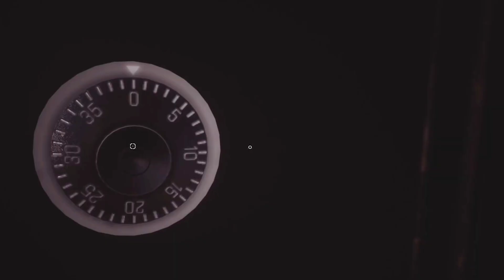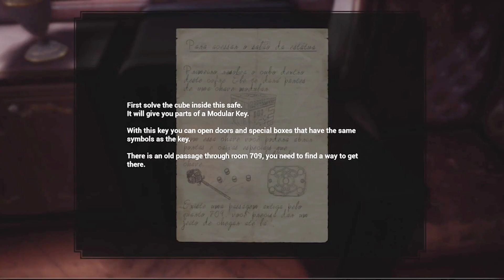Fobia St. Dinfna Hotel - Announcement Trailer | PS5, PS4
playstation 5
gaming
horror
games
survival horror
fobia
livestream
livestreaminggames
livestreamingyoutube
gamelivestreaming
youtubelivestreaming
livestreaming
love
livestreamer
fobia st. dinfa hotel part 1
first person horror
indie horror game
fobia lets play
fobia gameplay
fobia st. dinfa hotel
livestreams
livestreamed
xbox series s
series s
xbox series x
series x
xbox one
one
xbox
microsoft
ps5
ps4
playstation 4 pro
playstation 4
playstation
sony
steam
pc
maximum games
pulsatrix studios
pcgaming
fobia - st dinfna hotel
holden's impressions
impressions
holden's sentence
gameplay
holden gatsby
videogaming
youtubegaming
onlinegaming
terror
videojuegos
gamingmemes
gaminglife
gamingcommunity
varietystreamer
loveyou
loveyourself
usa
fobia: st. dinfna hote
oxhorn
kuplinov
Куплинов
Куплинов плей
kuplinov play
fobia st. dinfna hotel gameplay
fobia st. dinfna hotel геймплей
fobia st. dinfna hotel летс плей
fobia st. dinfna hotel let's play
fobia st. dinfna hotel игра
fobia st. dinfna hotel game